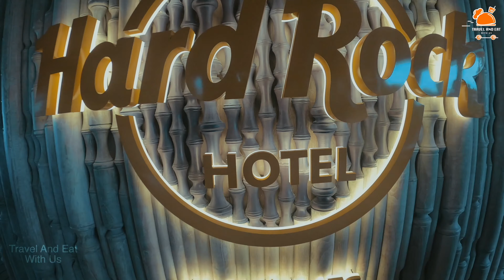Water Sporting in Maldives,Hard Rock Resort#maldives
Surrounded by pristine waters and white sandy beaches, Hard Rock Hotel Maldives is part of the multi-islands concept Crossroads Maldives. This man-made miracle of reclaimed islands which opened in May 2019 is only a 15 minute boat-ride from Velana International Airport.